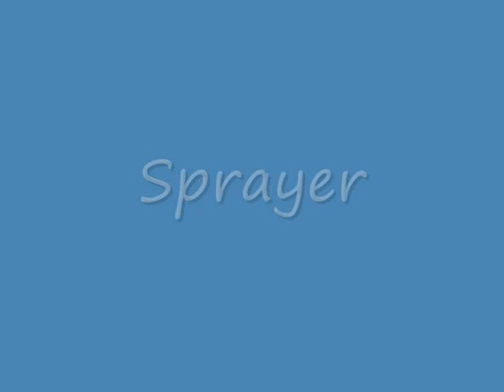Sprayer Quick Freestyle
Quick Freestyle